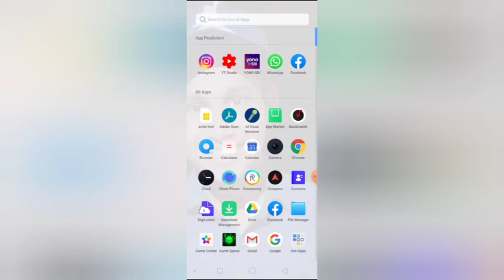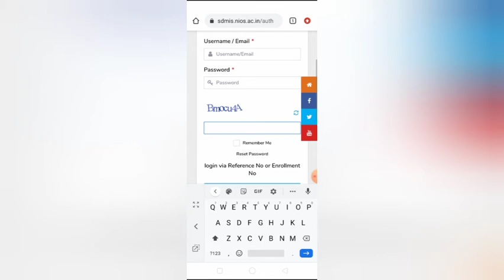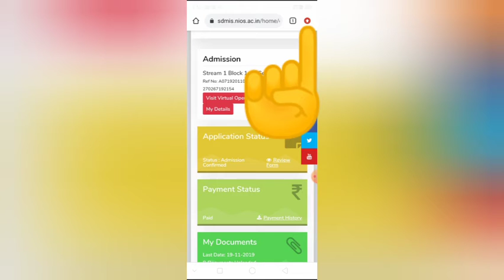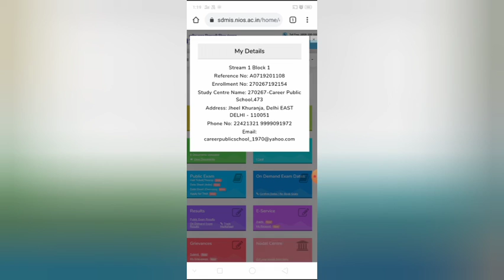nios roll number check कैसे करे | Task Is Helping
About Video
nios roll number ek important no hai jo after admissions confirm par milta hai. nios roll number aap online jaan sakte ho. nios roll number janne ke liye aap iss video ko dekhe.

How can I get my NIOS roll number
How can I check my NIOS admit card
What is reference No in NIOS

(2)मुझे NIOS में Admission कैसे मिल सकता है? | How can I get admission in NIOS?👇👇

(Task is Helping)